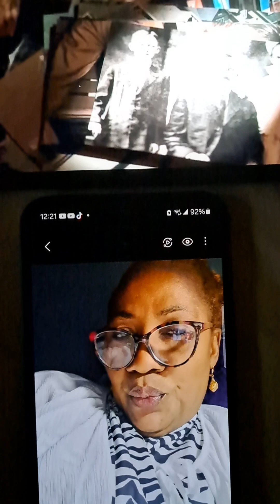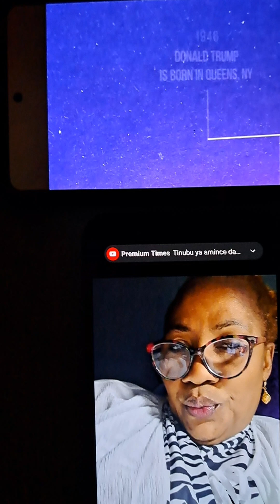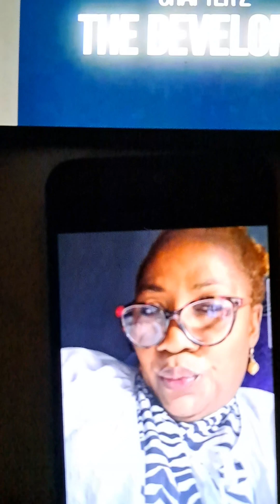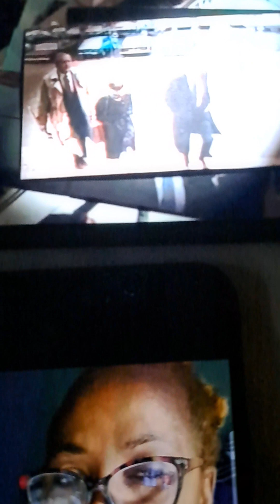Guess who's the biggest influence on Trump?& How did Trump finally break out as a Mogul Billionaire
What you really don't know about Trump upbringing is that he was born into wealth with amazing parents who knew how to make $1,000 to generate $10,000.

Donald J.Trump's parents knew the value of education, therefore making sure all their children achieved at least a  college degree before they could venture into any of their desired passion.  Don, aka "the beast," the smart man he chose to follow his parents' footsteps as being an independent person, is crucial to his success without depending on anyone but himself and God. He's a Trumpster, the beast .Amazing man who, in turn, made education a priority in all of his children's lives.

How many men are out there who can be much interested in the success of your children despite their children from different mothers?

Let's keep encouraging former President Trump to tone it down on negative kinds of bullying towards others but focus on the agenda at hand to respond  as a leader.